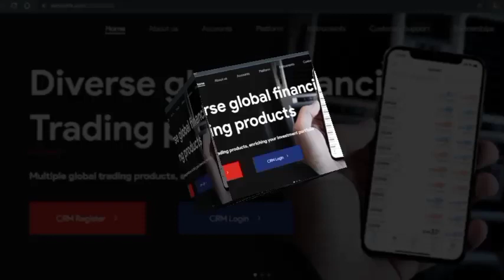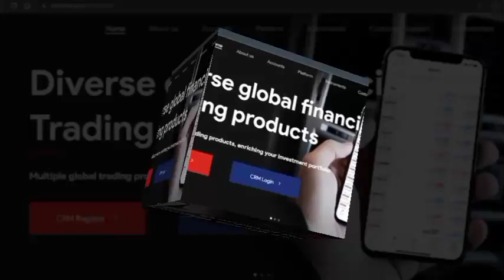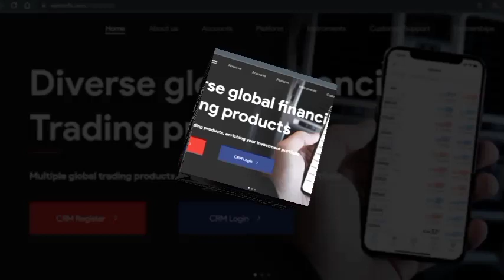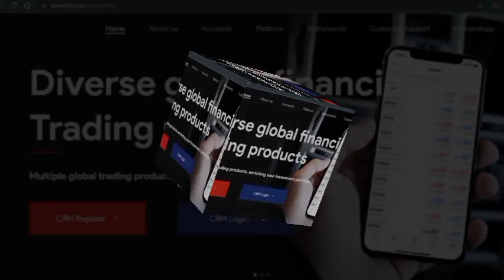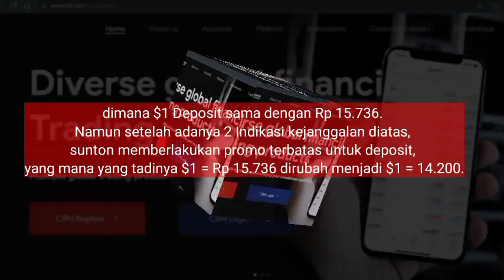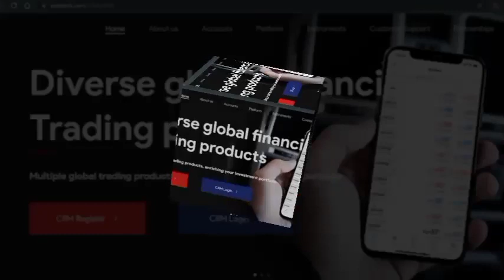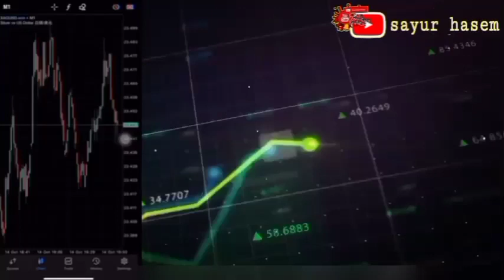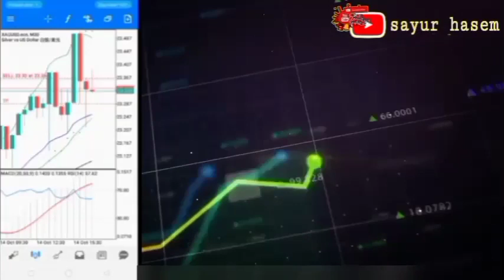Sunton FX Scam! Sunton Capital Penipuan, Bermasalah, Margin Call Massal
Broker ini sempat bikin booming di kalangan para pemain forex karena dikabarkan suntonfx adalah satu satunya broker yang memberikan return profit yang tertinggi diantara broker lain yaitu sekitar 3% - 5% per hari.

Bayangkan jika anda memiliki dana $100 atau satu juta rupiah anda sudah bisa mendapatkan profit 100% hanya dalam waktu kurang dari 2 bulan, sungguh menjanjikan bukan? Siapa yang tidak tertarik akan hal ini.

Seperti pada platform investasi apapaun high return high risk , jika kita mendapatkan suatu keuntungan yang besar maka berlaku juga resiko besar yang harus siap dihadapi.

Bagaimana Cara Kerja Sunton FX?

Cara kerja sistem broker ini sama seperti broker forex yang lain, kita melakukan deposit, kemudian kita open posisi sesuai arahan dari leader di jam menit yang sudah ditentukan. Alangkah terkejutnya semua arahan atau yang biasa disebut "signal" ini belum pernah meleset sekalipun dari sejak boomingnya broker ini. bisa dikatakan signal yang diberikan 100% akurat. Ya 100% akurat anda tidak salah membacanya, menarik untuk dipahami lebih dalam bukan?

Apakah dana bisa diwithdraw / WD/ ditarik?

Bisa, berbagai akun dan screenshoot telah tersebar di grup telegram, facebook dan sosial media mananpun bahwa broker ini benar memiliki history withdraw yang sukses kepada para pemainnya, bahkan jika anda benar meminta bukti trasfer, para pemain membenarkan ada uang masuk ke rekening mereka setelah mereka melakukan penarikan.

Sunton FX, Ada apa dengan Sunton Capital? Scam? Penipuan?

tuk menjawab pertanyaan diatas, terdapat beberapa hal yang membuat ketenaran sunton berubah menjadi sebuah ketakutan atau ancaman bagi para pemainnya ataupun orang luar yang tidak bermain didalamnya. apa itu?